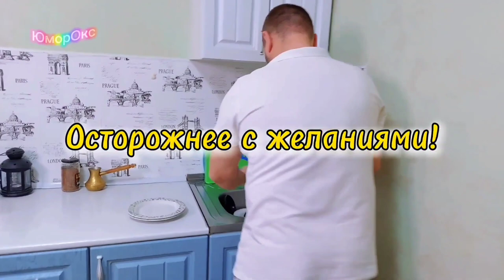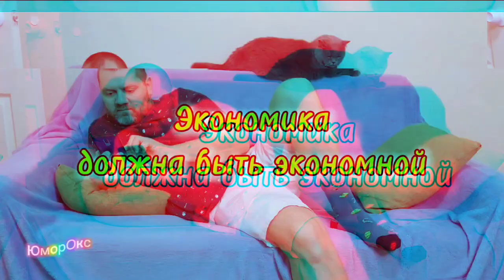# 12 Ржачные приколы и сценки про мужа Гену 😂 Без мата ✅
Инстаграмм: @gena.life_tiktok
Тик-Ток: @gena.life